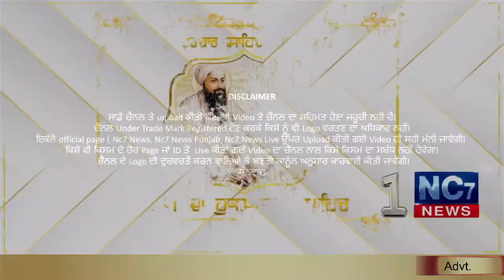18 December 2020 | Today's Hukamnama | Harmandir Sahib | Golden Temple, Amritsar || Nc7 News